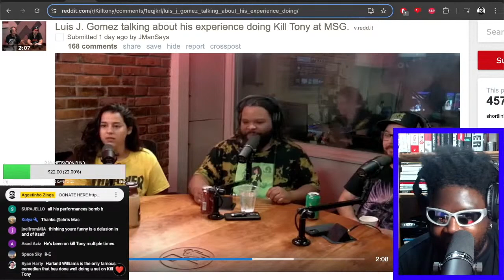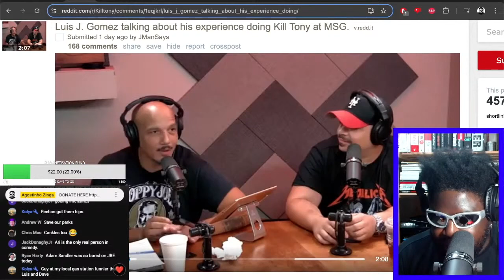LUIS J GOMEZ EXPLAINS WHY HIS KILL TONY MADISON SQUARE GARDEN SET DID NOT GO AS PLANNED